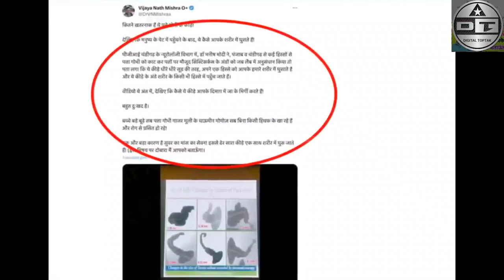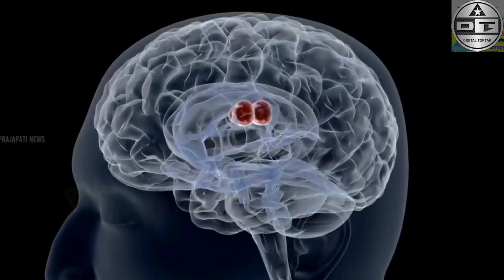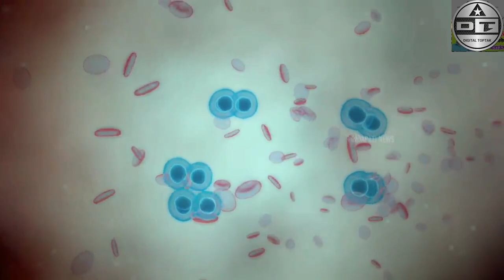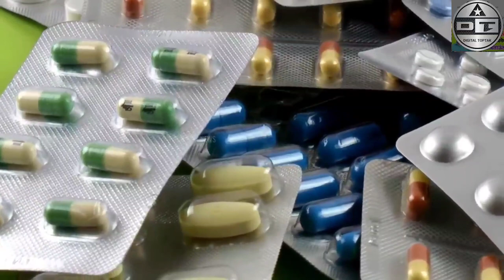पत्ता गोभी खाने से दीमाग में घुस जाते है कीड़े | Patta Gobhi Ka Kida | Patta Gobhi Ke Nuksan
gobhi ka keeda in brain symptoms patta gobhi ka kida kaisa hota hai patta gobhi ka kida symptoms
patta gobhi khane ke fayde

today in this video see about patta gobhi ka kida and patta gobhi ke nuksan top trending topic in hindi also see gobhi ka keeda in brain symptoms and patta gobhi ka kida kaisa hota hai and patta gobhi ka kida symptoms full explanation in hindi

Cabbage worms, also called the Pieris Rapae, are completely harmless to accidental human consumption. At this stage, there are no studies or scientific research to prove that cabbage worms are dangerous to the human body.

Queries Solved :-
patta gobhi khane ke nuksan
patta gobhi khane ke benefits
kacha cabbage khane ke fayde
which worm is found in cabbagel
पत्ता गोभी के नुकसान,
पत्ता गोभी के फायदे और नुकसान,
पत्ता गोभी खाने के नुकसान,
patta gobhi garam hai ya thandi,
patta gobhi kyu nahi khana chahiye,
patta gobhi side effects,
band gobhi ki taseer,
benefits of patta gobhi,
patta gobhi thanda hota hai ya garam,
patta gobhi ki healthy sabji,
band gobhi garam hoti hai ya thandi,
patta gobhi garam hota hai ya thanda,
band gobi k faidy,
patta gobhi khana chahie ki nahin,
patta gobhi benefits,
patta gobhi ke gun,
benefits of band gobhi,
patta gobhi ka juice,
band gobi k fawaid,
vrat me patta gobhi kha sakte hai,
patta gobhi quick recipe

cabbage pyaz ke pakode and crispy cabbage fritter and piyaz ke pakoray ramazan special recipe and how to make cabbage patties and cabbage nashta recipe and cabbage kababs and abbage pakoda and crispy patta gobhi ki tikki and vegetable kabab pecipe

can you eat cabbage that has worms?
leaves with a few holes in them are perfectly edible, however, and in some European restaurants are even sought after as evidence of a truly organic salad. The good news is that cabbage worms are delicious””if you're a predator””and a host of spiders, wasps and beetles feast on them.

are cabbage worms harmful to humans? and what is the problem with cabbage worms?

yours queries :-
👉(मैं यह सभी चीजें प्रयोग करता हुं )👇👇👇👇
Boya m1 mic.
Green background.
Black background.
mobile tripod.
mini tripod.
shoot stand.
New phone.
selfie stick.
Ring light.
Gorilla tripod.